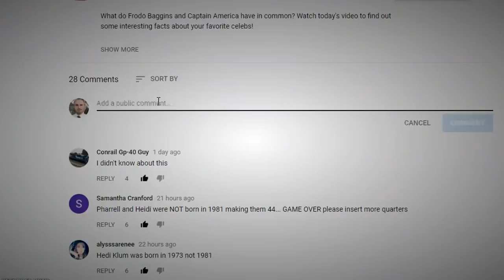WEIRDEST Modes of Transportation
Head anywhere in the world and you’re bound to find a mode of transportation that is slightly different to what you’re used to! Whether you’re in South Africa, hitching a ride on a rickshaw along Durban’s beach front, or grabbing a lift on a remork-moto in Cambodia, you have to get used to what the locals use – because you can’t always call an Uber!

9 - Trucking at another level…
Is it a bird, is it a plane…. No, it’s the Shockwave Jet Truck! Sounds dramatic because it kind of is. It can reach about 200mph in a few seconds. A top tip if you’re a trucker and you want one – rather don’t use it for towing, given where the jet engines are located. Good for showing off to the waitresses at the truck-stop though.

8 - Like water off a duck’s back…
Spelt DUKW, but we pronounce it duck, this is an amphibious truck that was used quite often between 1939 and 1945. If you head to London, you can take a “Duck Tour” which will take you across the River Thames. If there’s no quacking way you can get to London, you can board one of these crazy vessels in Boston, Miami and San Diego!

7 - Let’s head to the Rockies…
And grab a ride in a Terra Bus! These heavy-duty vehicles are only produced by one company in the entire world, and that’s Foremost in Calgary. This beast ferries passengers across the Columbia Icefield, through Jasper National Park and into the Canadian Rockies. They weigh 33-tons, carry 50 people and boast some of the biggest tires you’ll ever lay eyes on!

6 - Going Solo…
Balance is key if you’re having a go on the Solowheel that travels up to 10mph and can carry the weight of a 220-pound person! If you consider skipping it because your balance sucks, don’t stress, it’s a gyro-stabilized electric unicycle – chances of you falling are rather slim, however chances of you being able to afford one are even slimmer, as it will set you back $1,495.

5 - Get Outta My Dreams…
And into my car! Doubt you’re going to impress a girl in an Auto… however, if you’re flying her to India and then taking her in an Auto, then maybe! These little 3-wheeled vehicles are perfect for 3 people, and they’re perfect for squeezing through the chaotic traffic that is the norm in India! They come in super-bright colors, so you can’t miss them, just be sure to buckle up as the little 3-wheeler is open on all sides!

3 - Rev your engines…
These little dome shaped cars look like they’ve been swiped from a ride at Disney World and transported to Havana in Cuba! They’re called Coco Taxis and they’re made from fiberglass, and don’t be fooled by their kid-friendly looks, these things can whiz by pretty quickly, so hold on tightly!

2 - I love to ride my bicycle…
This is the Yike Bike, and at a cost of roughly $3,000 – you’ll be saying Yikes for the wrong reasons! It’s the modern take on the Penny Farthing and it folds away into a much smaller bike. The bonus is that it’s electric, but yikes, think I’d stick to peddling!

1...